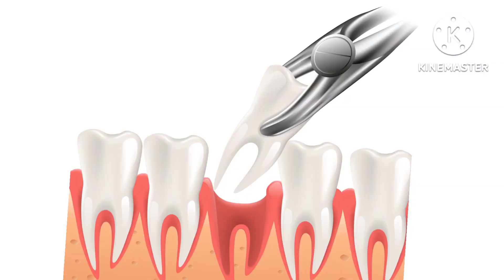இழந்த முன் பற்களுக்கு 2 மணி நேரத்தில் இம்பிளான்ட் மூலம் பிக்சட் பல் . Fixed teeth in 2 hours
Clinic address:
Chinthamani laser dental clinic and implant centre
1/464, Mount Poonamalle high road
Iyyapanthangal, Porur
Chennai 600056